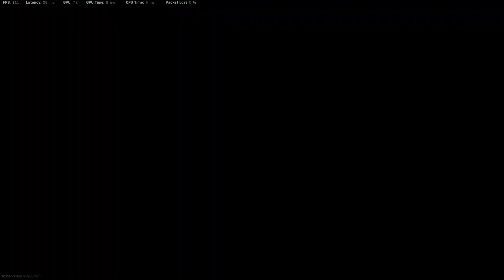rebirth of the dead highlights 1st pass 5/8/22